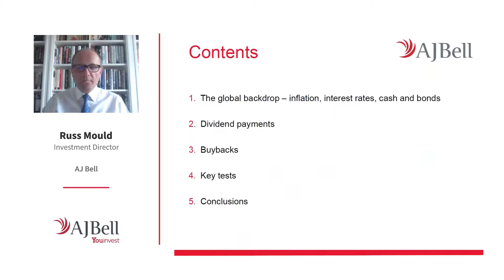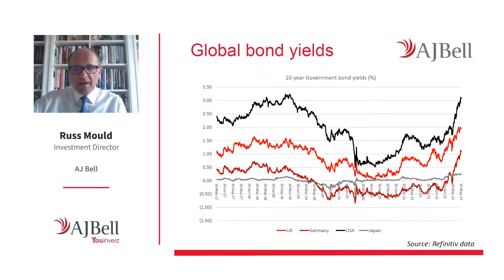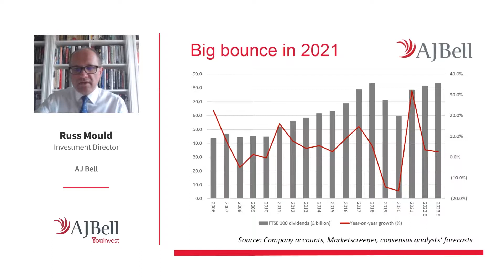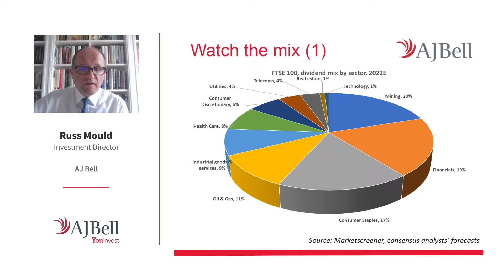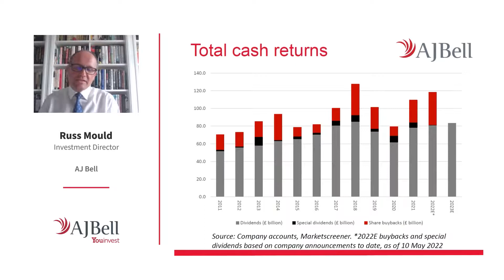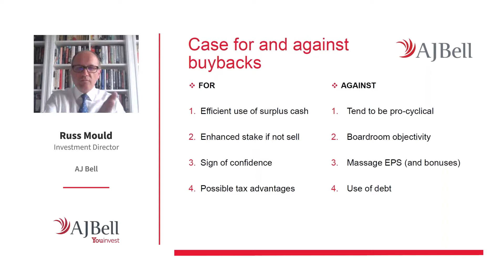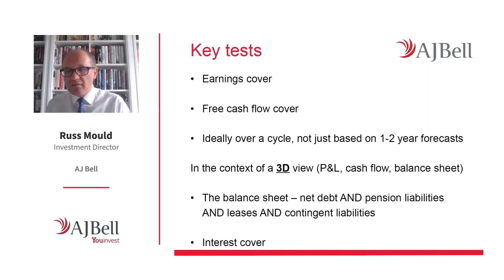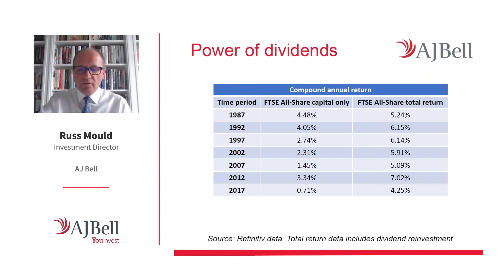'Investing for income in 2022' webinar - 1) Russ Mould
Russ Mould, Investment Director at AJ Bell, talks about the global backdrop including inflation, interest rates, cash and bonds, before discussing UK dividends, buybacks and useful testing for different stocks.